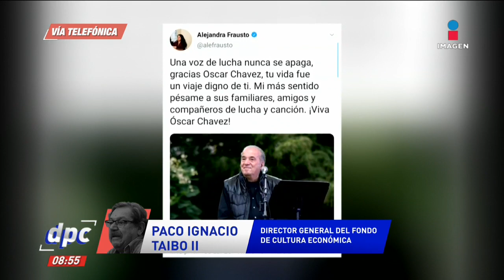Paco Ignacio Taibo II habla del legado de Óscar Chávez | De Pisa y Corre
Resalta el director general del Fondo de Cultura Económica, Paco Ignacio Taibo II, la aportación cultural de Óscar Chávez tras su fallecimiento por COVID19.